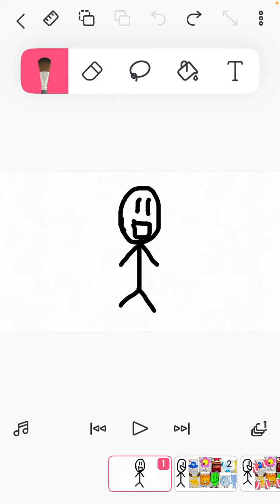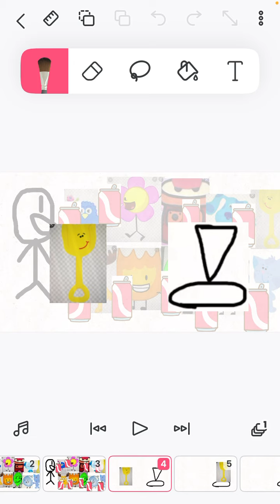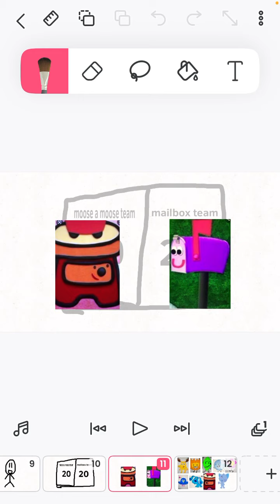Character elimination episode 10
Credit to any user who had a idea like this first